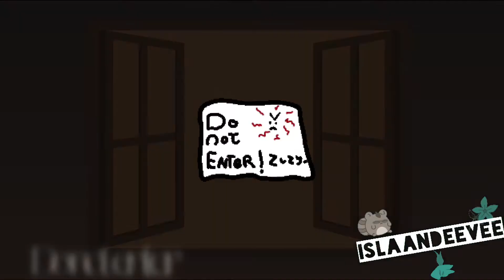♢Why cant everyone just go away?♢ ☾Piggy☽